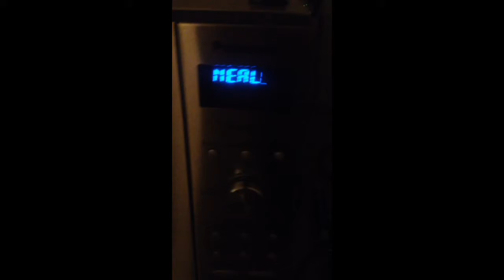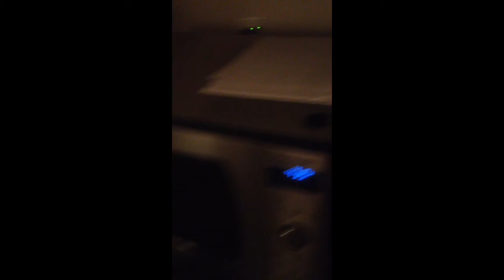Failed attempt at destroying a label printer ink cartridge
I'm addicted. This one was a fail, though. I should have left it on for longer. Eh. I didn't want to blow the thing on my third video haha